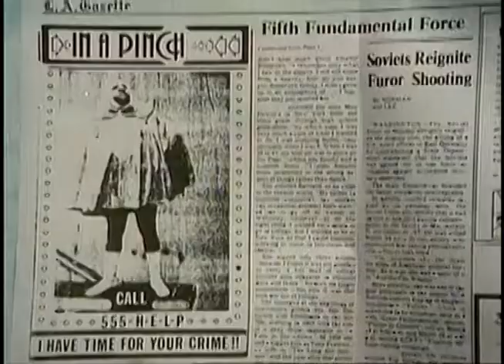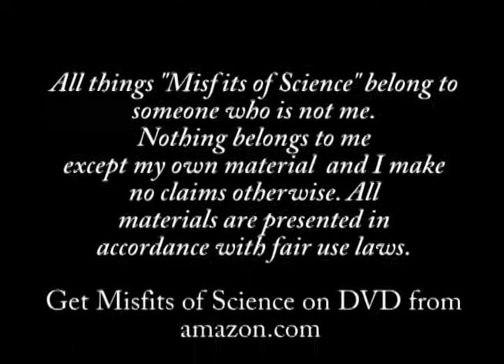TV Fails: Misfits of Science Episode 15 - The Avenging Angel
Milt isn't just a fan of wrestling, he lives for it. He's trying on a costume when some friends of his are attacked. He blunders in to help, but only Gloria's telekinesis saves the day. Nevertheless, it starts going to Milt's head. Now he thinks he's not just a wrestler, but a superhero.

Just My Guitars Vol. 1
Just My Guitars Vol. 2